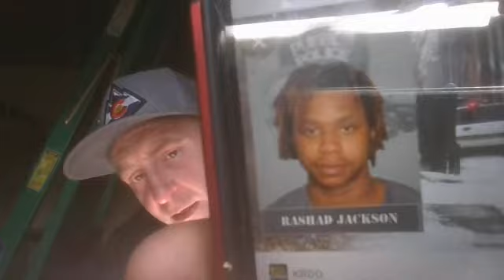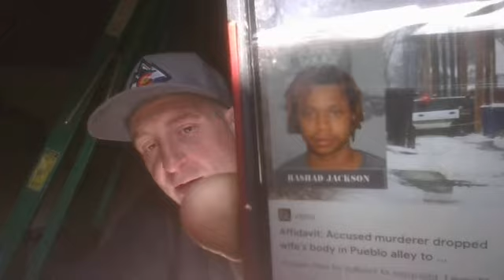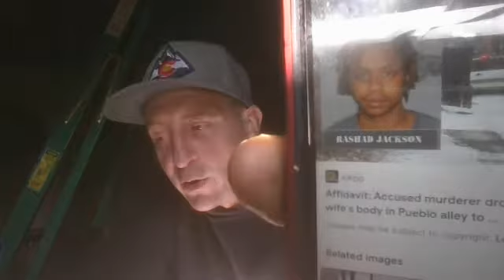Pueblo, CO. Rashad Jackson GUILTY of Manslaughter - Killed Wife Greythonia "Grace" Blunt Force 2019